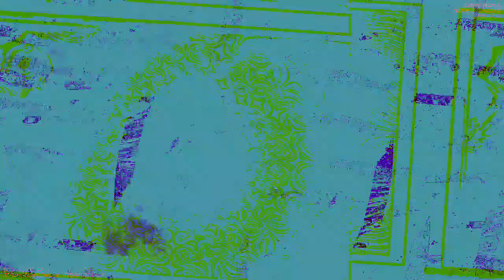[EPILEPSY WARNING] Movie 23 01 31 06h50m31s *Photosensitivity Warning*